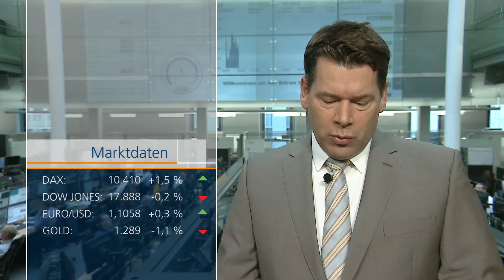FBI lässt Kurse steigen – Dax Anleger sehen Clinton vorne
Und wieder bricht das FBI ein eisernes Gesetzt und greift erneut in den Wahlkampf ums Weiße Haus ein: Das FBI kann bei Clinton keinen bewussten Gesetzverstoß erkennen. Damit, so die Meinung von Experten, sollte Hillary Clinton das Rennen machen. Die Wahl findet morgen, am Dienstag statt.
Aufatmen im Clinton Lager, und auch Aufatmen an den Börsen. Schon die asiatischen Börsen erholen sich kräftig. Gleiches gilt für den Dax.
Topthemen im Marktbericht von Börse Stuttgart TV:
Morphosys tiefer in roten Zahlen ,
VW treibt Umbau voran,
Xing hat Nase vorn.

Börse Stuttgart TV Programmtipp:
Thema der Woche: Fotofinish - Das Rennen ums Weiße Haus

Der Marktbericht von Andreas Groß für Börse Stuttgart TV